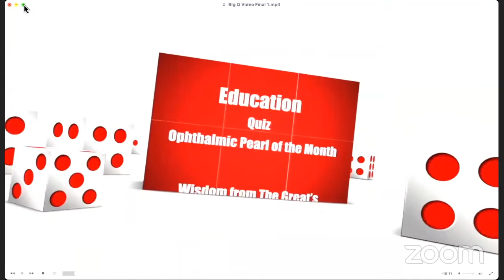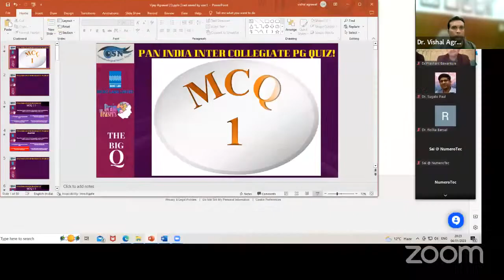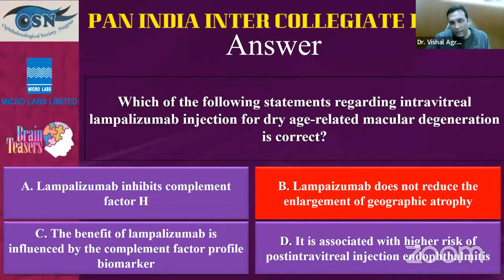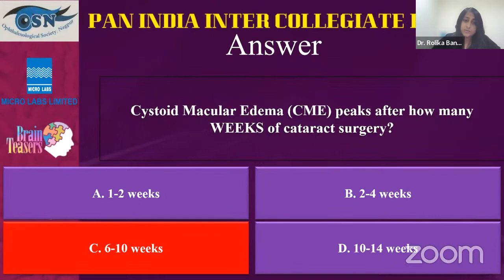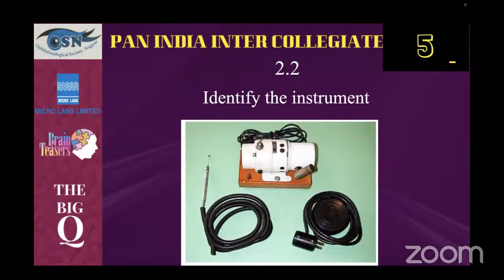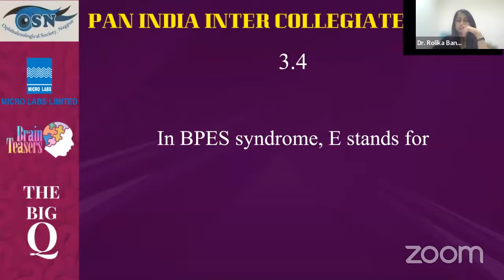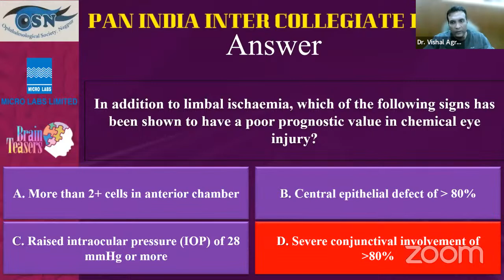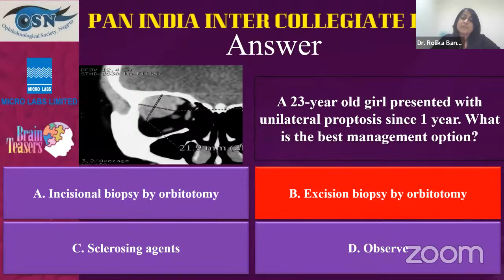Brain Teasers 4. Prelims 1